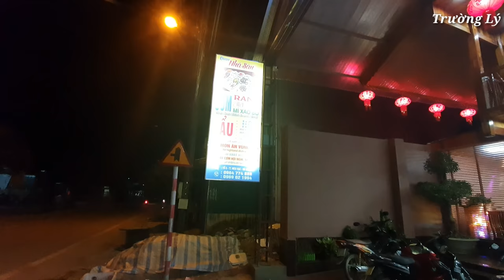Nguyễn Tất Thắng | Cùng Thánh Chém Mũ Nồi Và Bữa Cơm Chia Tay Chuyển Công Tác Đầy Xúc Động